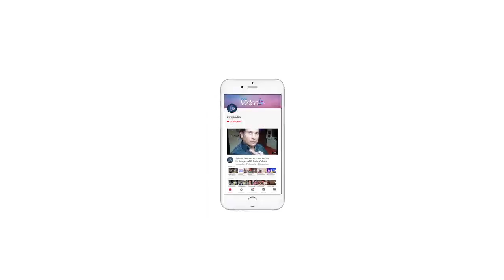Janhvi is nothing like Sridevi: Ashutosh Rana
After a long gap actor Ashutosh Rana will be seen in Bollywood with Karan Johar's 'Dhadak' where he will be seen sharing screen space with Janhvi Kapoor and Ishaan Khatter. 'Dhadak' will be Janhvi and Ishaan's maiden film and the veteran's comeback in Bollywood. The movie however is slated to release on 20th July 2018.